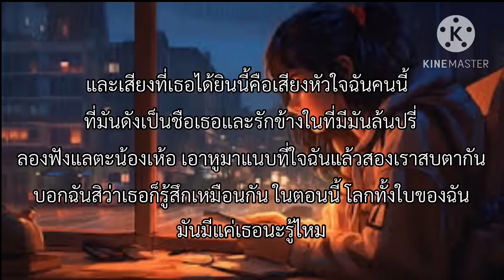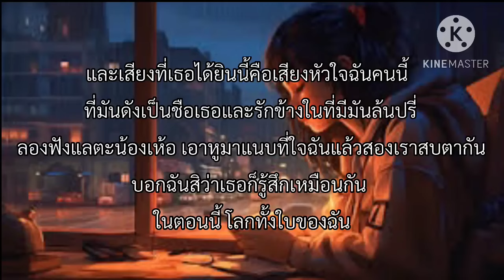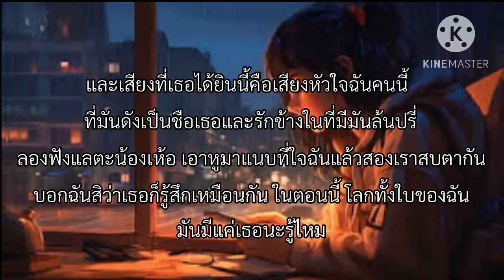ลองฟังแล โต๋ เหน่อ เนื้อเพลง🎧🤍 1